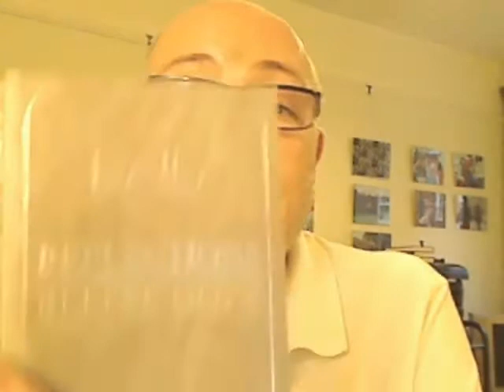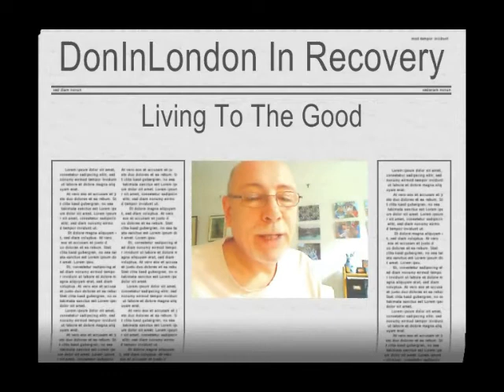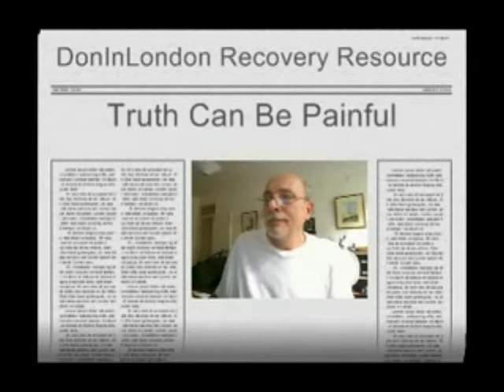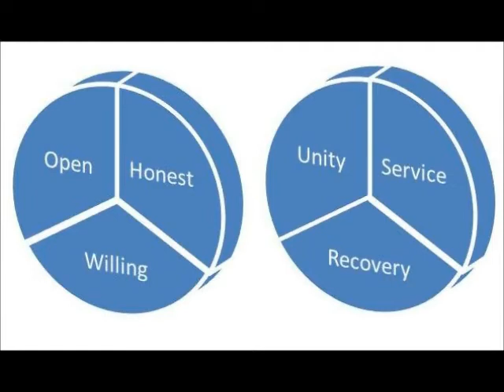Alcoholics Anonymous | June 27 | DonInLondon | Step 6 "Let Go"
June 27 2012 | AA 12 Steps In Action | Step 6 Spiritual Willingness Alcoholics Anonymous [Full daily blog Today's AA daily reflection: "conforming to the AA way..." We have suggestions which contain principles helping us to live life free from the insanity of addiction. Conforming to a pattern, to understand life and what we can do and cannot do based on reality. When we live reality rather than denying it and trying to live fantasy, life works one day at a time...

Even the heretic conforms to being a heretic and possibly rebellious against the social order of the day. I was always rebellious, a heretic, somebody who challenged the status quo and not only did it shape me and often put me on the edge of acceptability, in some small ways I changed the shape, attitudes and behaviour of those around me. And in some ways, long ago I stopped the heresy, joined the rat race, and lost my way. Now I find my way and who I am just for today, and it works...

Conforming and working with the suggestions, the twelve steps and twelve traditions means we do push our boundaries with people, places and things. In a fellowship where no one can tell another person or instruct them what to do, we live in an anarchic democracy. Suggestions which are about being open, honest and willing, working together in unity, service and recovery do not blunt or impede our emotional and spiritual development, indeed conformity to living with good principles positively reinforces freedom to be ourselves...

If some misguided person in the fellowship suggests that anyone is breaking rules, regulations or laws, better to suggest that they continue to work with what is working for them in their recovery, and kindly fuck off and mind their own business when it comes to your recovery. It is so easy to impede the emotional and spiritual development of another person by inflicting our opinion on another person who has the same rights as we do in fellowship, family, community and society today...

One of the co-founders, I like to call them,  "confounders" because against the odds they got recovery, Bill wrote as he saw fit about recovery. And everyone writes their own story in recovery, each person's experience, strength and hope broadening and deepening the wisdom open to anyone in fellowship. Indeed all of us, "confounders," brought back to life by keeping it simple, sharing what we know and keeping our side of the Street as clean as we may one day at a time...

Step 6. "Were entirely ready to have God remove all these defects of character" At this point, it would be a good idea to look again at our sharing in step five, where we define character and list a number of our defects. Completing step 5, we have compiled a list of

the character defects. Step six is concerned with our spiritual willingness to have these defects of character removed, contingent on each day we meditate and pray in good conscience, and or to God as we understand for ourselves. Seven billion humans, seven billion

outlooks and defintions about God every day... yours is as good as it gets today...

I do not speak for Alcoholics Anonymous I speak for myself. Spiritual principles ~ Forgiveness Acceptance Surrender Faith Open-mindedness Honesty Willingness Moral-inventory Amends Humility Persistence Spiritual-growth Service